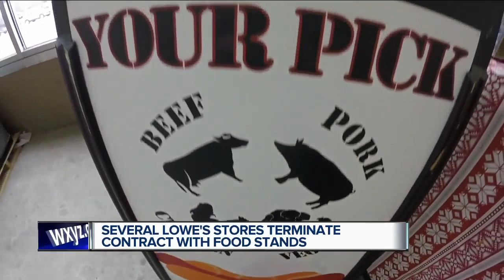Hot dog stands kicked out of several metro Detroit Lowe's stores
It seems to be a ‘staple’ in hardware stores. Hot dog stands at Lowe’s or Home Depot stores are convenient for shoppers on the run.